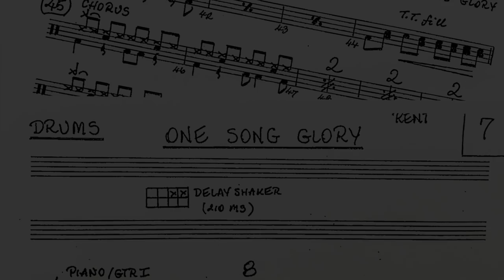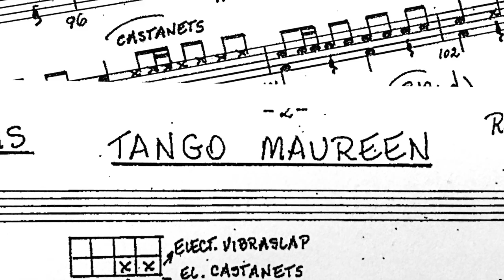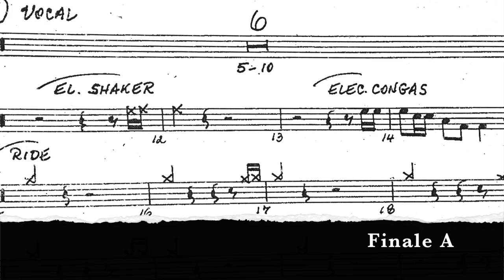Roland Octapad SPD-30 Sound for the RENT 20th Anniversary Tour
This video illustrates the different sound setups I use on the RENT 20th Anniversary Tour. I'm using the Roland SPD-30 Octapad, utilizing only the stock, internal sounds.

Chapters:

0:00 Intro
0:17 You OK Honey
0:29 One Song Glory
0:45 Light My Candle
1:32 Tango Maureen
1:52 Santa Fe
2:06 La Vie Boheme / I Should Tell You
2:34 Without You
2:49 Finale A
3:03 Finale A - Santa Fe Section
3:16 Finale B

You'll notice that in places, the programming differs from what is called for in the score. These changes are completely intentional and done at the direction of the tour's Music Supervisor. If you're performing in a local or regional RENT production, you may choose to use different sounds than we did - just use your best musical judgment and use whatever Octapad sound presets you feel best to serve the show. I hope you'll find these examples useful!

Ten different patch setups are used during the course of the show. In chronological order, they are:

#1 - You OK Honey - various conga pitches and articulations

#2 - One Song Glory - delayed shaker

#3 - Light My Candle - cabasa, elec snare, clave, timbale, finger snaps, tambourine, and two differently pitched agogo bells

#4 - Tango Maureen - Vibra-Slap and castanets

#5 - Santa Fe - same conga sounds as #1

#6 - La Vie Boheme / I Should Tell You - gong and tight shaker

#7 - Without You - high elec snare

#8 - Finale A - maracas and roto-toms

#9 - Finale A / Santa Fe Section - same congas as #1

#10 - Finale B - tubular bells (originally in the Keys 1 book)